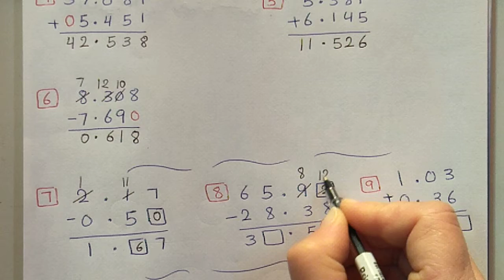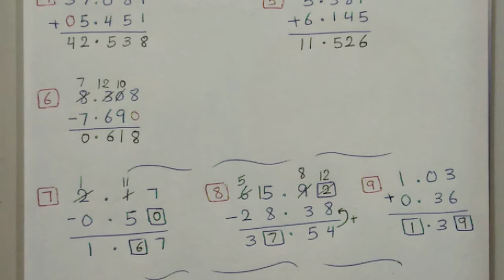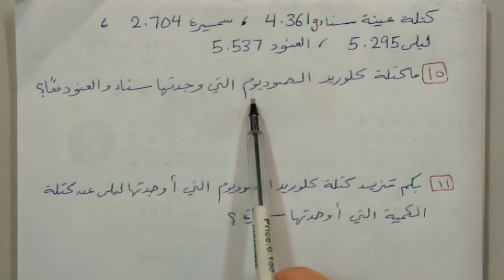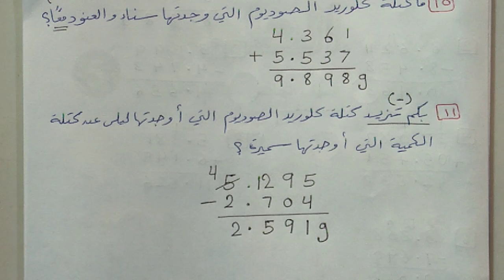رياضيات خامس أتدرب ص 26